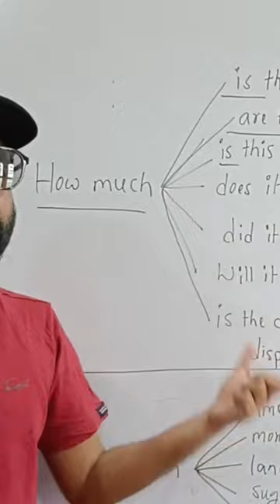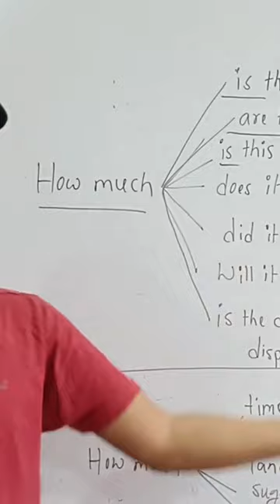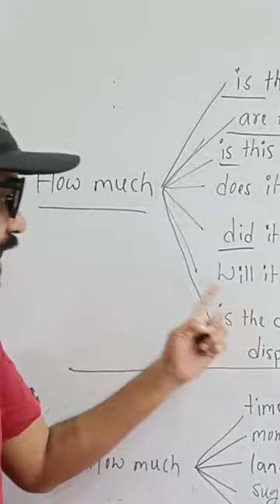how much | how long